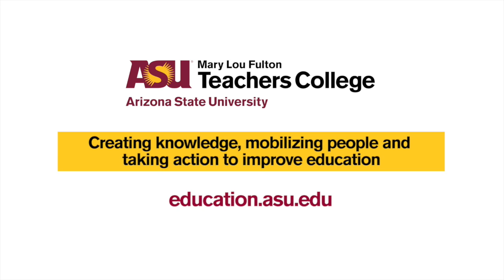Frank Serafini, Professor, Literacy Education and Children's Literature